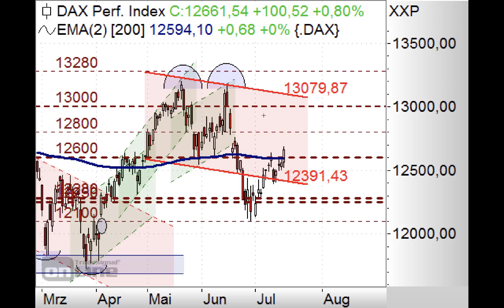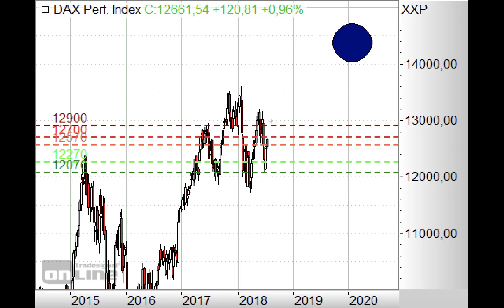DAX bricht wie erwartet aus! - Morning Call 18.07.2018